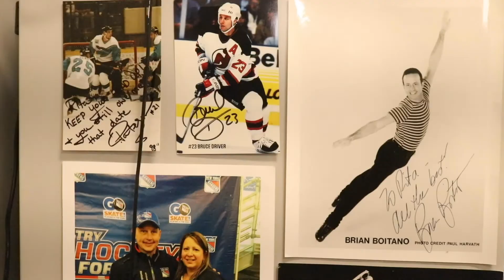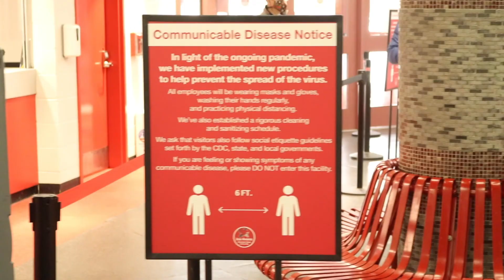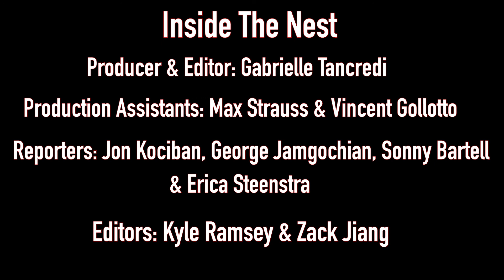Inside the Nest - Episode 7 (11/2/20)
Episode 7 of the Red Hawk Sports Network Show Inside the Nest. This week, we hear from several student-athletes about voting this year in addition to a piece about the Montclair Ice Arena. Plus we take a look at a big win by Montclair State football from last season.